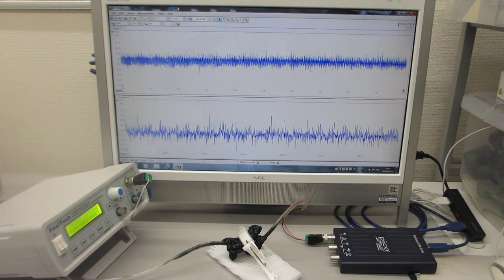超音波プローブの伝搬特性テスト（オリジナル超音波プローブのダイナミック特性を評価する技術）